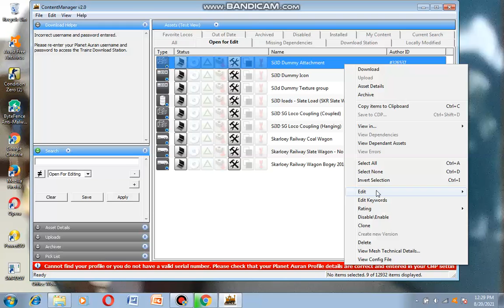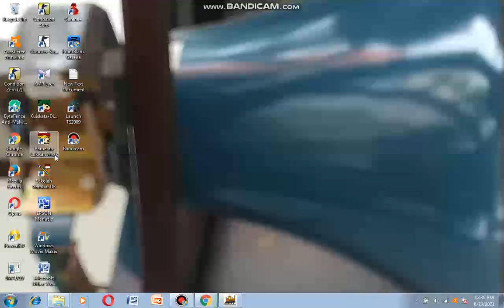Tutorial Mengconvert Addons Laptop/PC ke android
Jan lupa subrek en lek ya gess